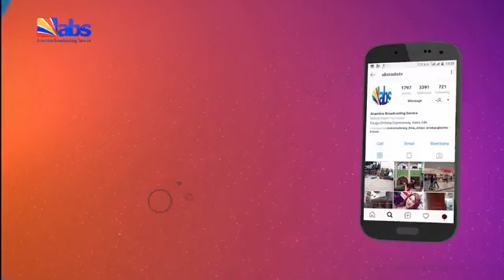ABS TV Evening News 26th April 2023